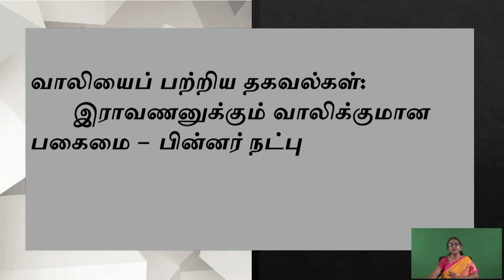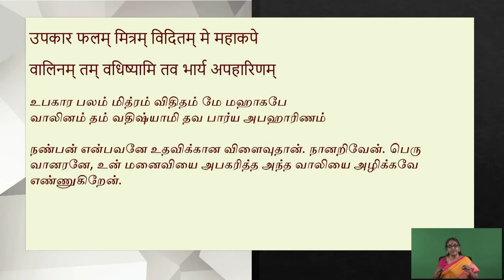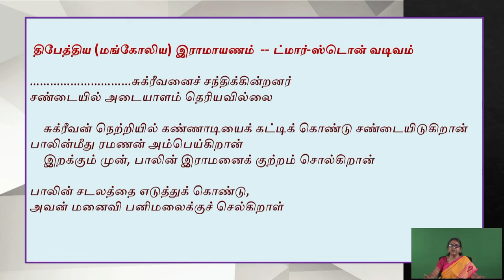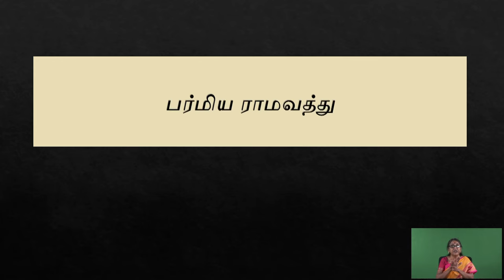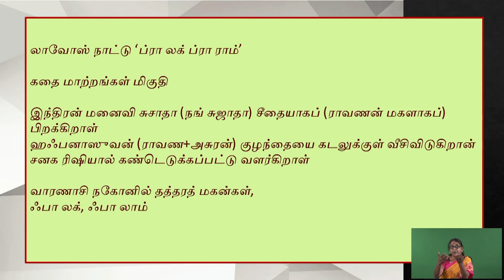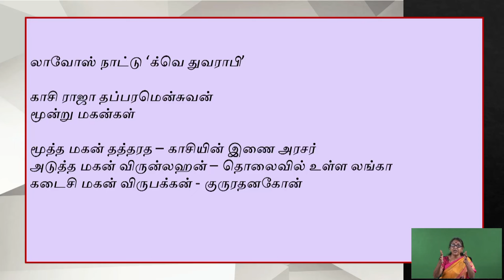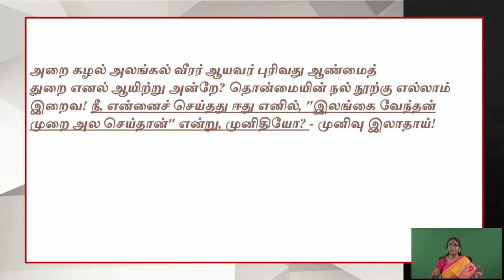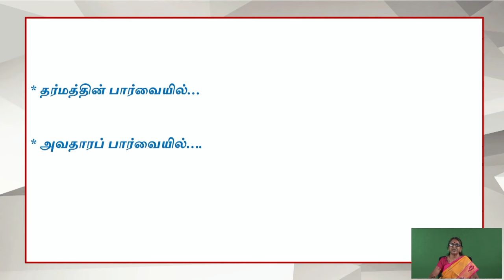Kamba Ramayanam Dr Sudha Seshayyan's lecture 143